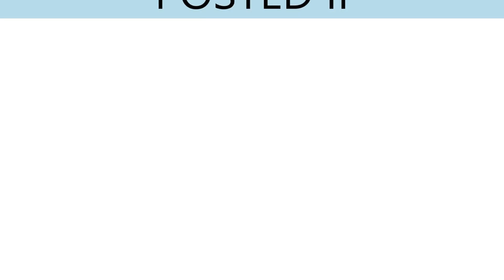Fresh L Posted II Performance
Check out Fresh L's performance at Posted II by The Ascent, Traplanta and New World No Politics Mob. He performs Facetime and Designer Girls